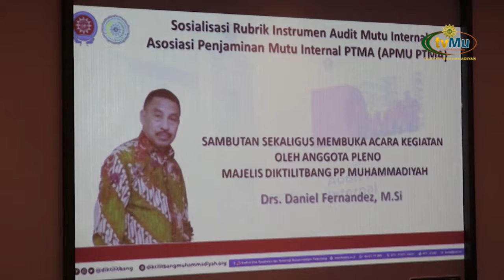SOSIALISASI RUBRIK INSTRUMEN AUDIT MUTU INTERNAL UM PALEMBANG